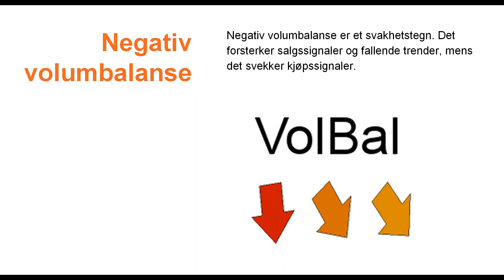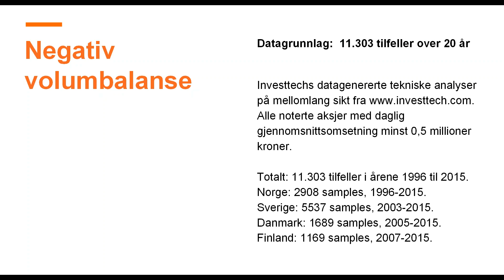Forskningsresultater fra Investtech: Negativ volumbalanse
Investtechs forskningsresultater om aksjer som har negativ volumbalanse. Negativ volumbalanse er et svakhetstegn. Det forsterker salgssignaler og fallende trender, mens det svekker kjøpssignaler.